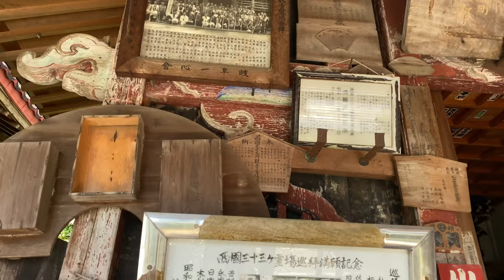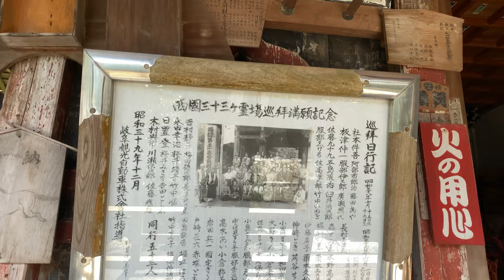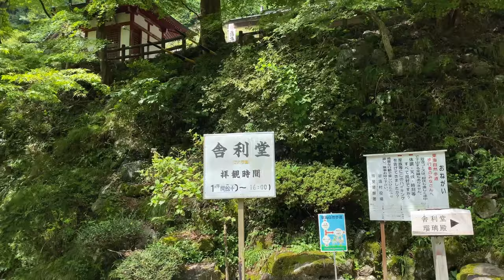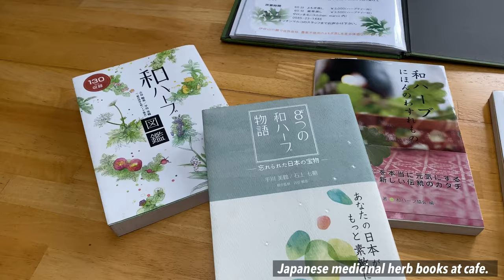Kegonji & Yokokuraji temples, Gifu. Japan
Foodstory offers regional tours in Japan, where we meet at the major city and from there we’ll take you to the remotely located hidden gems like these temples. We thrive to find the best meals/snacks/desserts to eat locally and always try to check out the new places. These restaurants and cafes we introduced in videos are not necessary included in the Foodstory tour. However we like to share the information in case you are inclined to visit them.

Access:
Take Tarumi railway from JR Ogaki station and get off at Tanigumisan station. You can take a bus from the station to the temple. Give yourself about an hour if you’re taking train and bus and make sure to check the bus schedule beforehand. It’s best to ask at the train station at JR Ogaki.

Access:
Take yoro railway from JR Ogaki station and get off at Ibi station. I’m pretty sure Japanese only. Ask your hotel concierge to make the call a day prior to the visit)  You can also take a taxi from Kegonji temple. It’ll be about 20 minutes ride.

Kenshokusabou Ibuki Wa-Herb Marco

Music by Lobo Loco, Pianoman play sofa again.

0:00 Intro
0:19 Charcuterie cafe /shop
0:40 Kegonji Temple
4:05 Yokokuraji Temple
6:19 Medicinal herb cafe